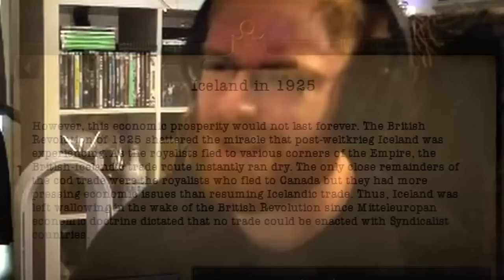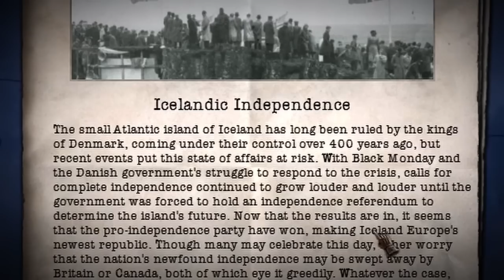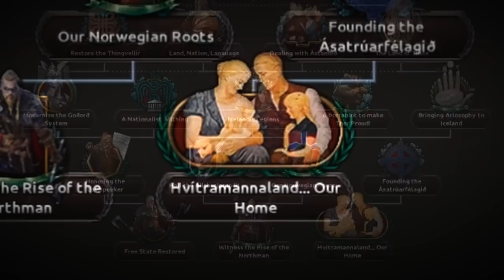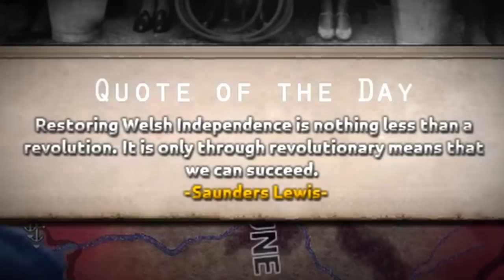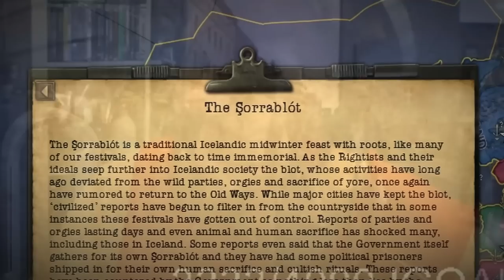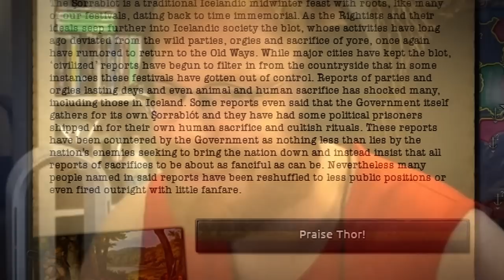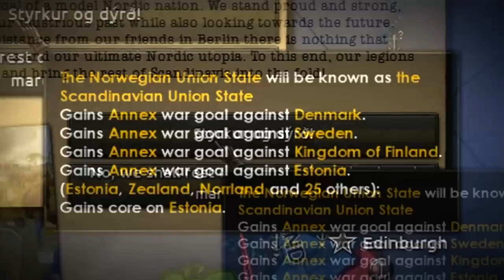So I Played The Poorest Country In HOI4...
Welcome to one of the hardest HOI4 challenges where Tommy will play a country with 0 army, 0 navy, 0 factories and frankly 0 hope.
This might seriously be one of the worst and poorest countries in all of Hearts of Iron 4.
This is the path no one chooses, this is the no army challenge, this is hard mode HOI4!
THIS IS HOI4 POVERTY CHALLENGE!

Back to Kaiserreich and back to playing countries no one plays in Hearts of Iron 4!
This innocent, little game of Tommy playing a country cause he likes vikings will turn into a fight for survival.
ZERO FACTORIES BTW!
Is it possible to save this extremely poor HOI4 nation?
Well time to find out in this Kaiserredux game that turned into HOI4 hard mode!